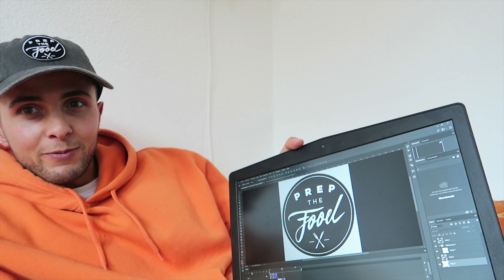JUST A NORMAL DAY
Just a normal day.. vandaag een video over hoe een normale "vrije" dag van mij eruit ziet, een update van mijn fysiek en de status van mijn knie.

WIL JE GECOACHT WORDEN DOOR MIJ?